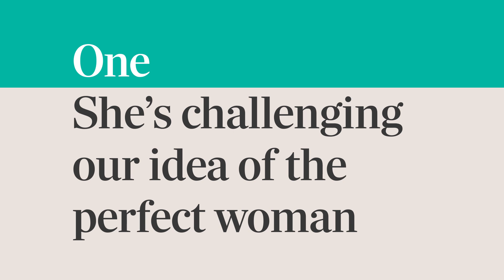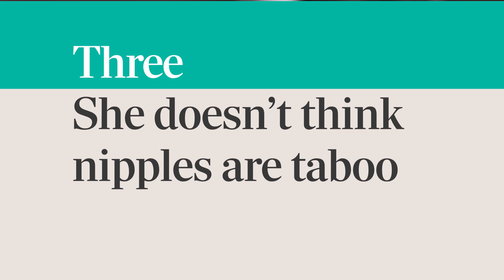Why we should applaud Madonna's topless photos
Here are three reasons why Madonna's topless photos are a triumph for all women - whatever their age